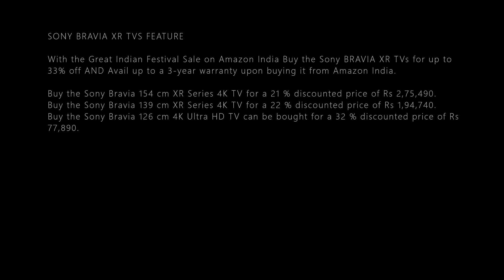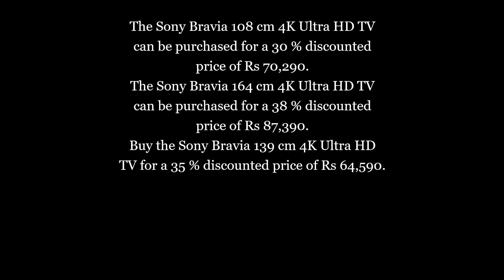SONY BRAVIA XR TVS 33% OFF DETAILS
SONY BRAVIA XR TVS FEATURE

With the Great Indian Festival Sale on Amazon India Buy the Sony BRAVIA XR TVs for up to 33% off AND Avail up to a 3-year warranty upon buying it from Amazon India.

Buy the Sony Bravia 154 cm XR Series 4K TV for a 21 % discounted price of Rs 2,75,490.
Buy the Sony Bravia 139 cm XR Series 4K TV for a 22 % discounted price of Rs 1,94,740.
Buy the Sony Bravia 126 cm 4K Ultra HD TV can be bought for a 32 % discounted price of Rs 77,890.
The Sony Bravia 108 cm 4K Ultra HD TV can be purchased for a 30 % discounted price of Rs 70,290.
The Sony Bravia 164 cm 4K Ultra HD TV can be purchased for a 38 % discounted price of Rs 87,390.
Buy the Sony Bravia 139 cm 4K Ultra HD TV for a 35 % discounted price of Rs 64,590.